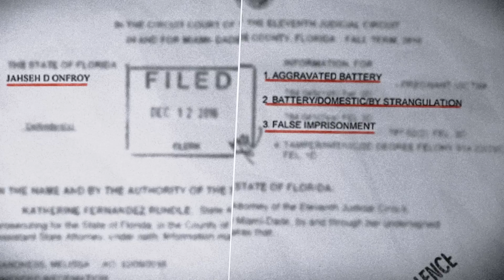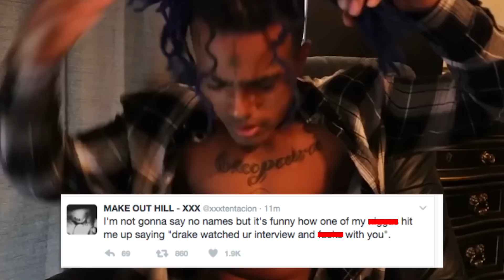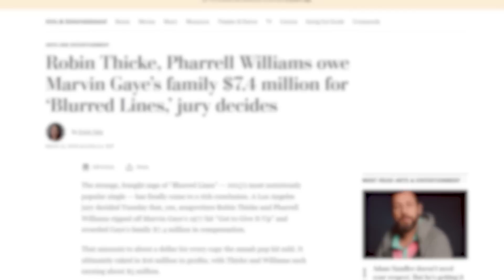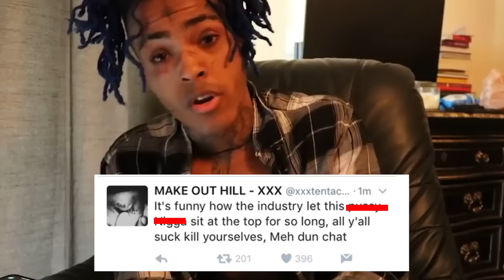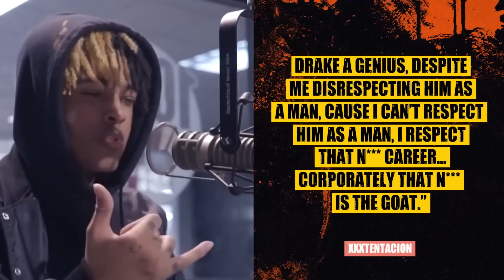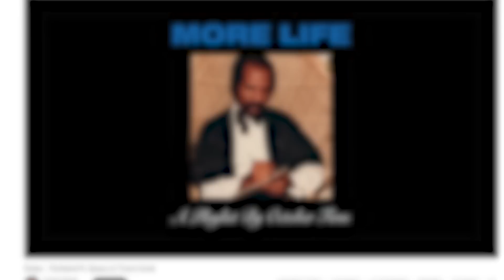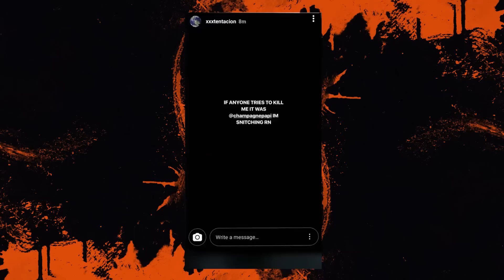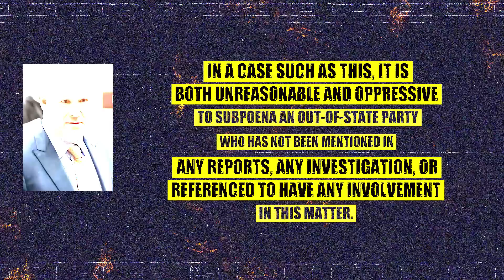Inside Drake's Secret Connection to XXXTentacion's Murder